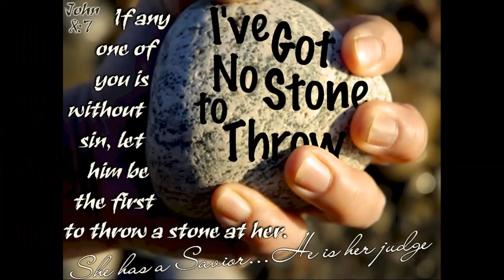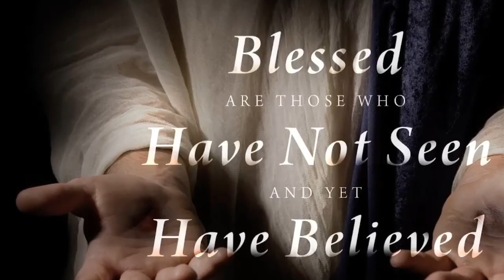Sunday Gospels for April I April 24, 2022.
Summary of Sunday Gospels for April 2022.